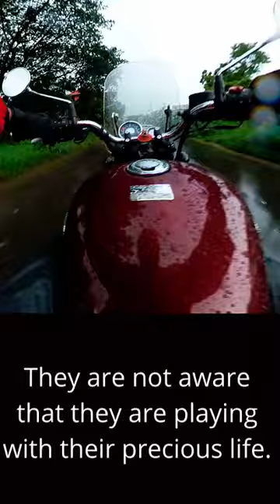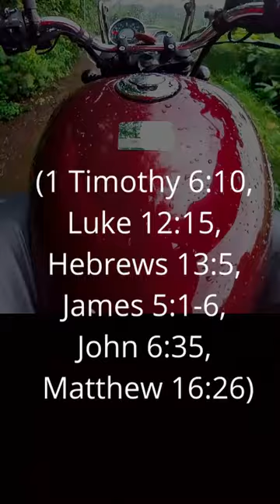Life Lesson From A Motorcycle - Part 3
👩🏻‍💻People are too busy preparing to live and they forget to live. They wait for the perfect moment to start living and they go on waiting & preparing.
💰Some people are cursed with money. They earn a lot of money but never experience it.  All they know is to deposit, roll, make more, deposit again and so on. They are not aware that they are playing with their precious life. What a tragedy!
👔Some people are cursed with work. They work like slaves all the time and waste all the good times they have.
They are never happy and satisfied with their life!
➕What more reasons do you need to be grateful other than The LORD sacrificed Himself to save you from the horrible eternal hell? Is your soul not important than your flesh? What more blessings you want other than The LORD Almighty still loves you even though you are a sinner. What is your complaint? Why are you still murmuring in front of the God Almighty LORD?
📖(1 Timothy 6:10, Luke 12:15, Hebrews 13:5, James 5:1-6, John 6:35, Matthew 16:26)